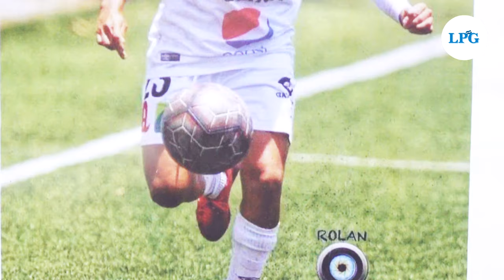La Comunidad San Gerardo fue golpeada por el régimen de excepción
Habitantes denuncian que al menos 20 jóvenes fueron capturados de manera arbitraria en los primeros meses de la implementación del régimen, entre los que se encuentran 3 mujeres.